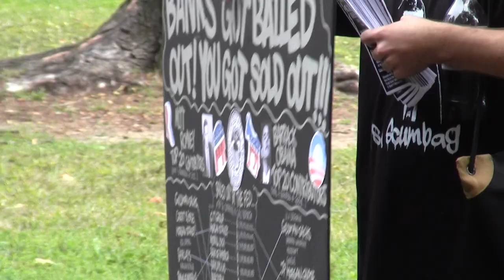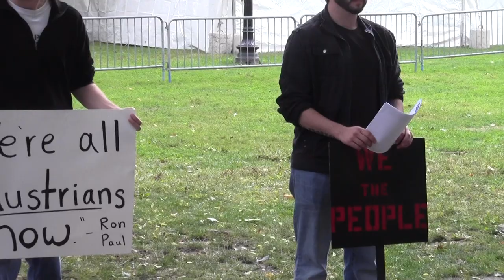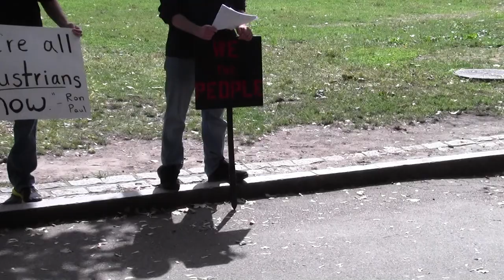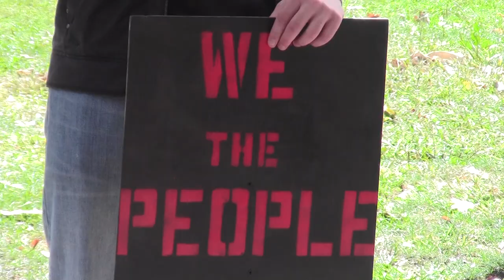endfed_boston_f6340608_garret_22sept2012